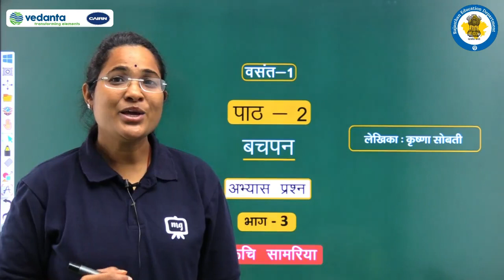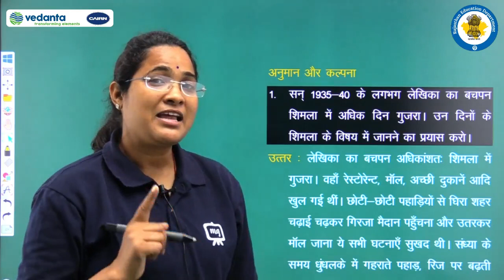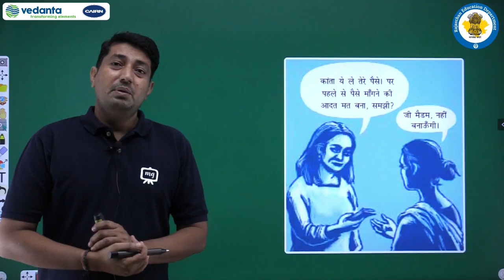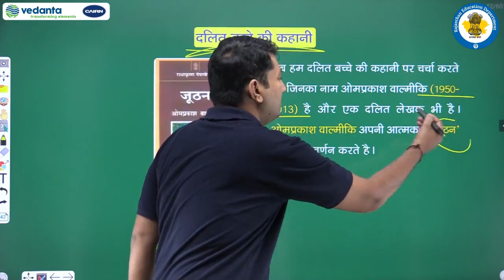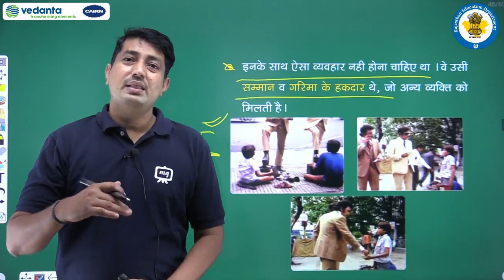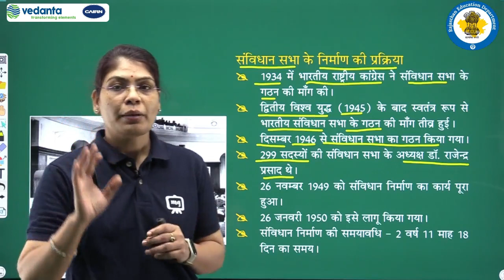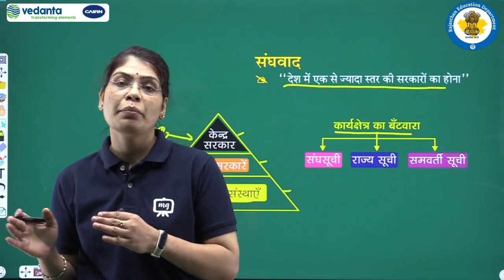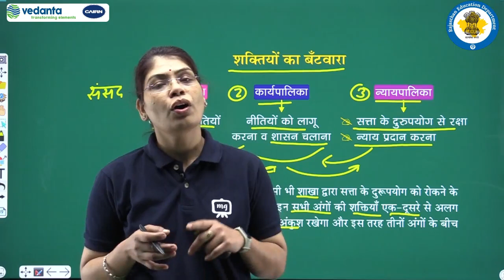Class 6 to 8 Episode 17 Done